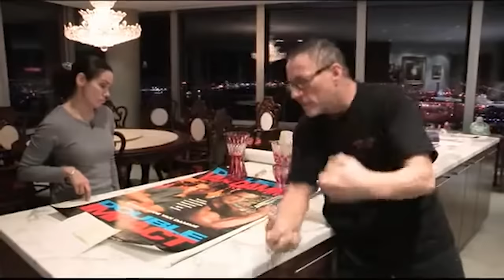VAN DAMME's daughter, is she better than her father? | BIANCA BREE VAN DAMME in 2024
VAN DAMME's daughter, is she better than her father? Hook: Imagine those remarkable individuals who can perform extraordinary feats, like the ones you see in martial arts movies. Among them, one name stands out: Jean-Claude Van Damme. His movies and martial arts skills have captivated audiences worldwide. However, behind every towering figure lies the potential for an even greater legacy. Bianca Bree Van Damme, the daughter of the legend, is carving her path in the world of entertainment. So, the question arises: Is Van Damme's daughter equally skilled, or is she better than her father? Join us as we explore this captivating blend of heritage and uniqueness..